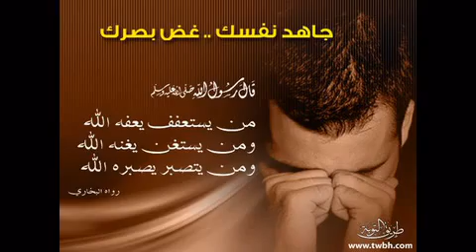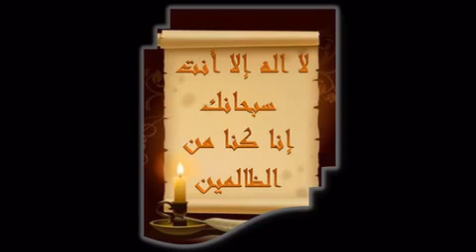هل لي من توبة؟ تلاوة تبكى العين للشيخ زايد آل عطية